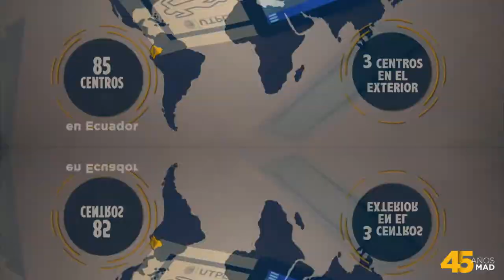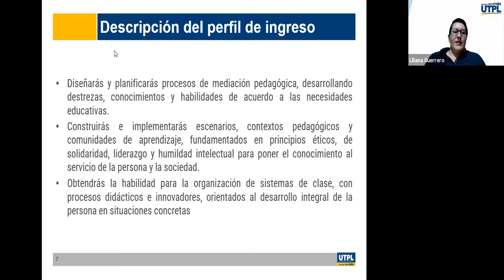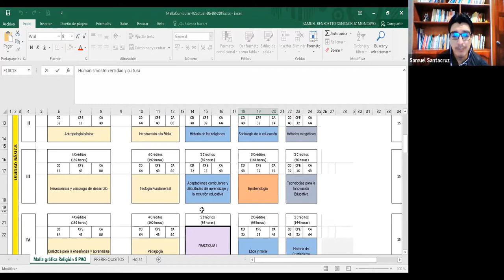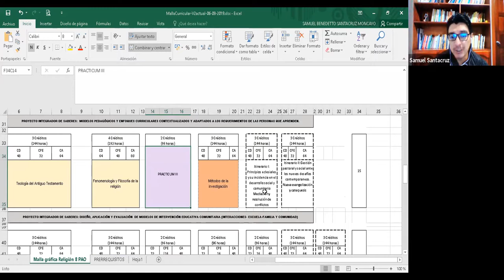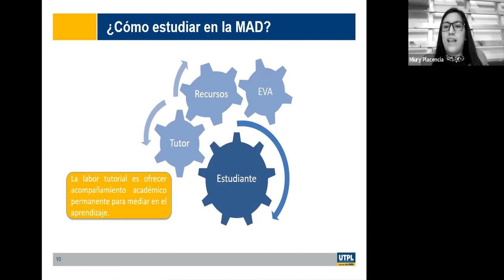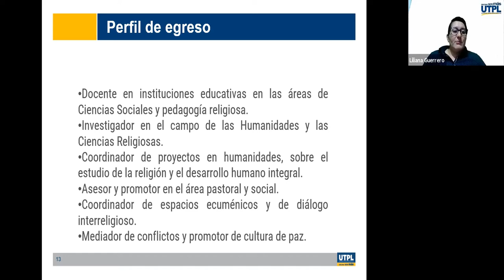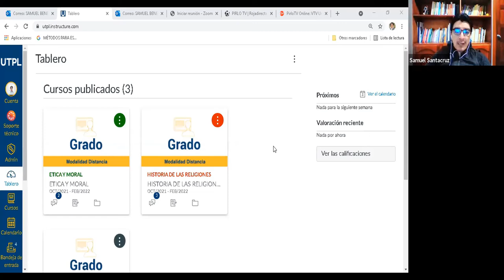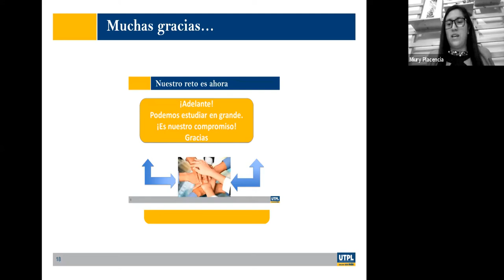Jornada de Orientación para la carrera de Religión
Varios
07/10/2021
videoconferencias